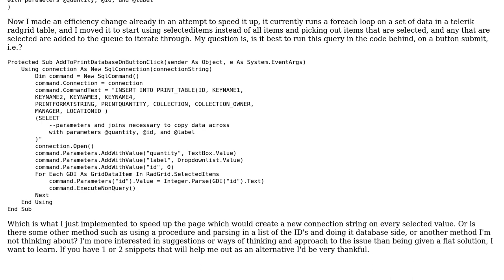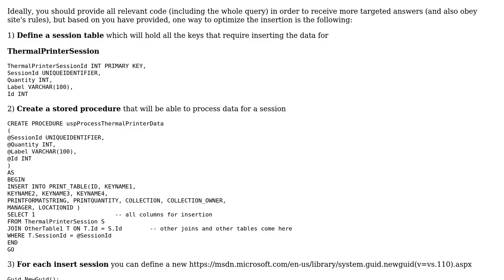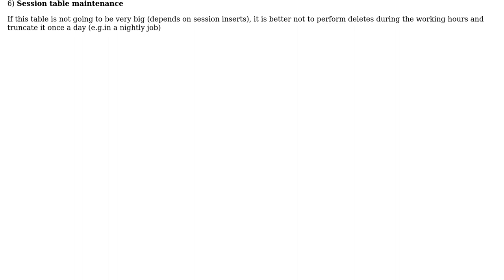Code Review: SQL Inserting up to 10'000 records from a table to a secondary table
With thanks & praise to God, and with thanks to the many people who have made this project possible! | Content (except music & images) licensed under CC BY-SA | Music | Images & others | With thanks to user Byren Higgin user Alex L user Alexei and the Stack Exchange Network Trademarks are property of their respective owners. You are responsible for your own actions.